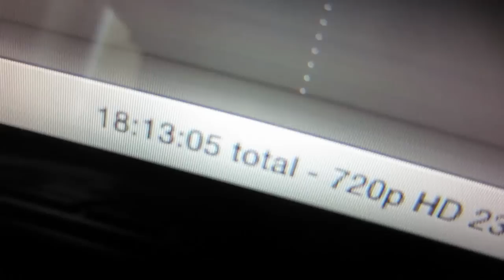Lost my Voice - Day 49 - 10.13.2012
Can't talk!